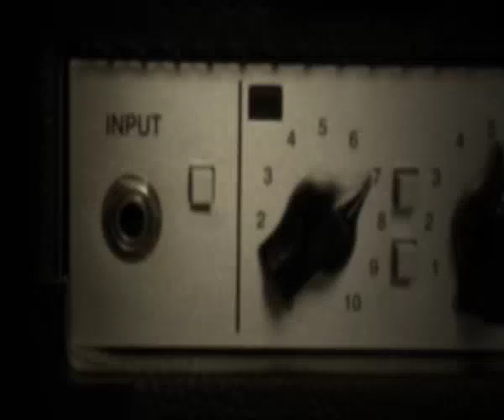De Staat - My Blind Baby, live op Pinkpop 2009